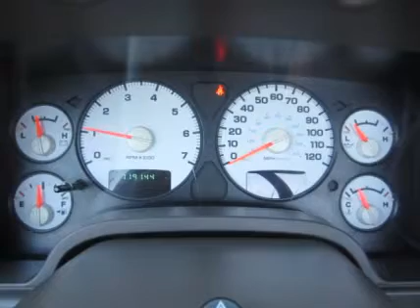2005 DODGE RAM 1500 For Sale